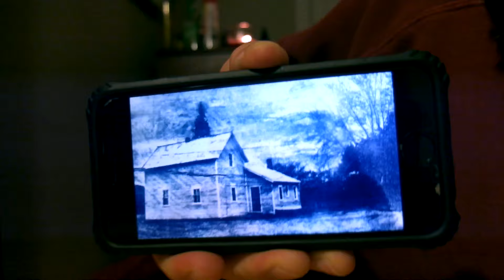Static Feelings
Hey guys! If you like this video make sure to check out the rest of them!
I share my thoughts about things while enjoying a bowl!